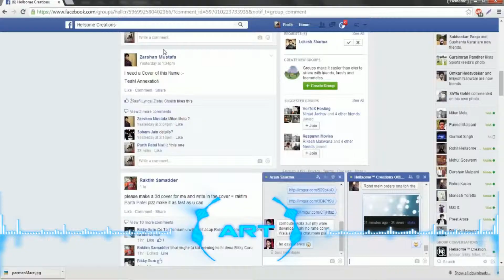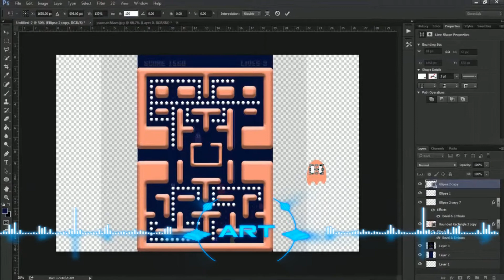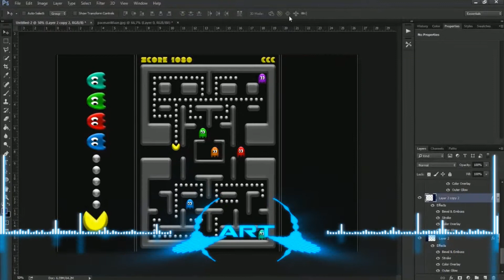Speed Art #12 | PAC Man Remake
Hey all! I hope you like this remake of the PAC Man Game, I think it came out nicely and make sure to leave a comment if you would like to see more speed arts!

1080p is smexy :*

If u did like the video then smack the like button!